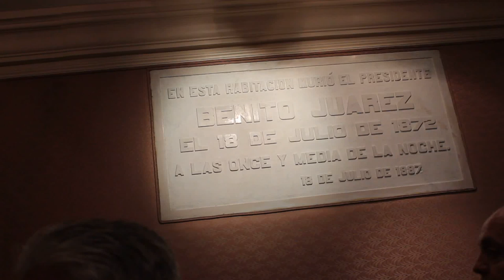Obra de Teatro, Benito Juárez. Museo de Palacio Nacional DF Part 05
Museo de Palacio Nacional, Ciudad de México. Obra de Teatro, Benito Juárez.
29 de marzo, 2014
Natalicio de Benito Juárez